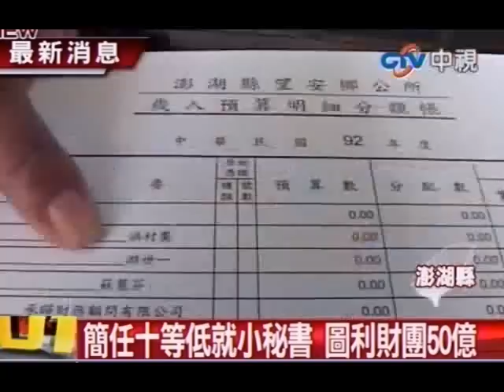簡任十等低就小秘書 圖利財團50億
中視新聞》澎湖望安鄉鄉公所秘書賴世銀鬧出嚴重的圖利問題，他原本是水利署簡任十等的官員，想不到他主動申請高階低就到澎湖望安鄉公所擔任小小的秘書，原來他別有用心。他涉嫌違法標售多筆土地、勾結財團、非法買賣畸零地來換取容積率的獎勵，不法獲利高達50幾億，如今踢到鐵板遭到收押。